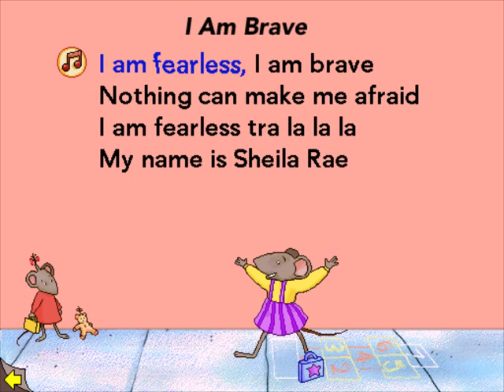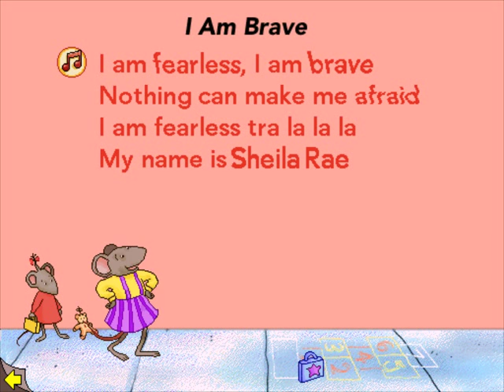This is What British People Call Singing?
Yes, I have the extremely rare European version of Sheila Rae, the Brave! It is something!